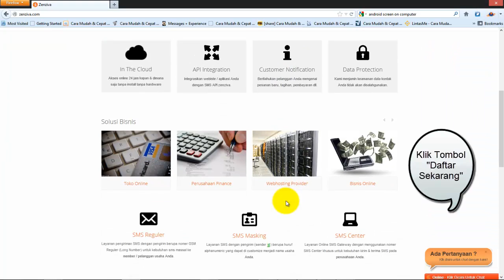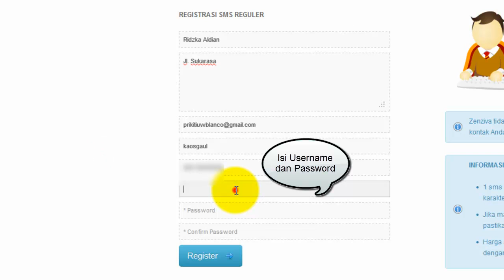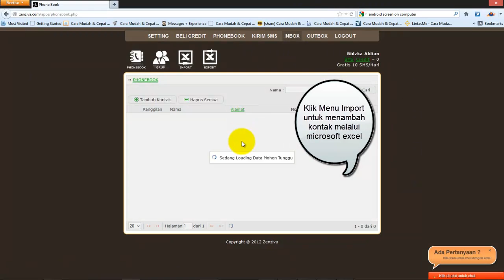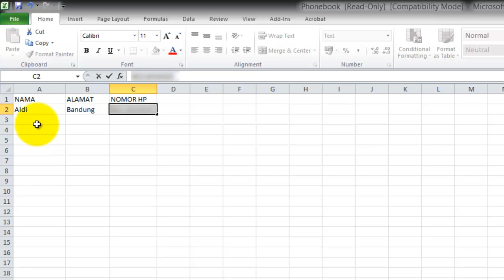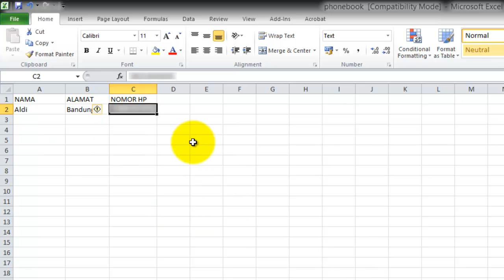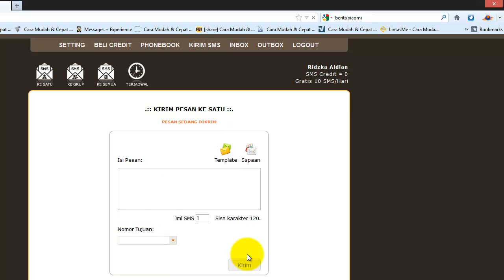Cara mudah kirim sms via web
Menjelaskan step by step Daftar, login, tambah kontak dan kirim sms dengan Zenziva